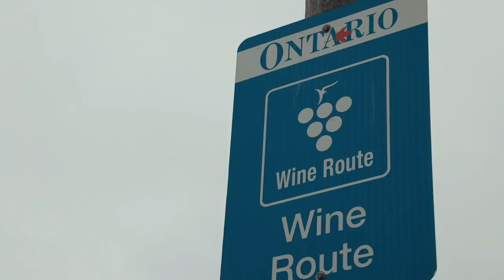Leurre Juste | Capsule Destination Toyota | Baie de Quinte